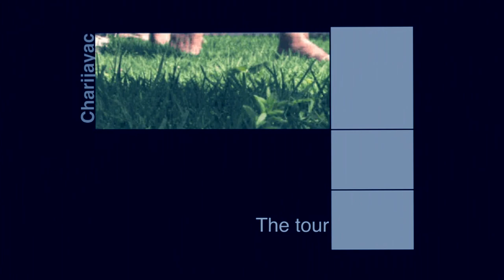CHARIJAYAC TOUR - RUNAKAY PEGUCHE 2011 PART#3